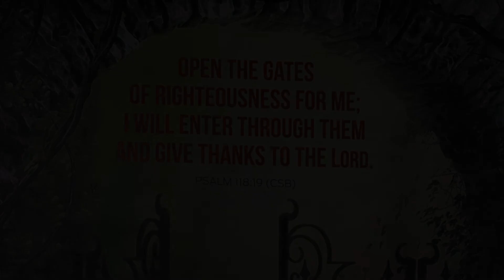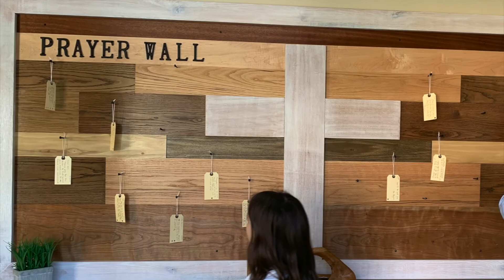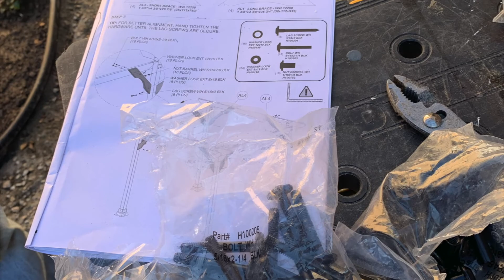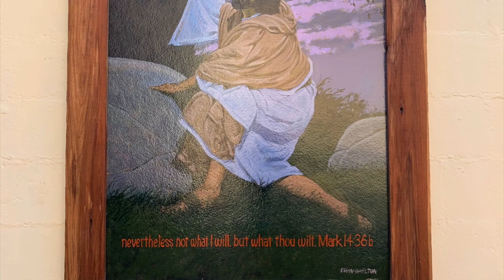Garden Slideshow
A fun slideshow showing all the hard work that went into the creation of our new prayer garden!